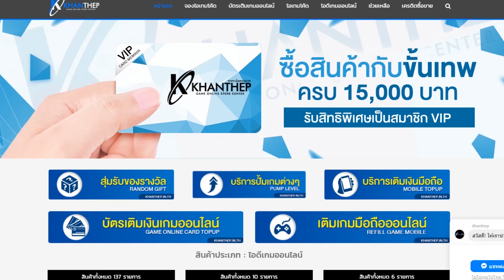(ROV) ฮีโร่เทียร์ระดับB ที่กันเพื่อนเก่งระดับSS เล่นยังไงให้เก่ง? มีคำตอบ..